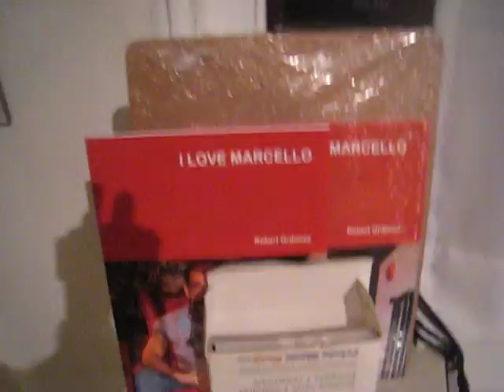Contrast art show,enter art show 329.avi CONTRAST ART SHOW!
The 2nd Instalation for the Contrast Art Show was so amazing! such great art!